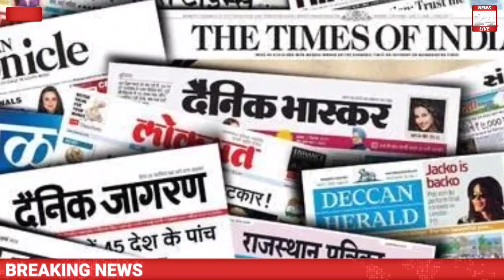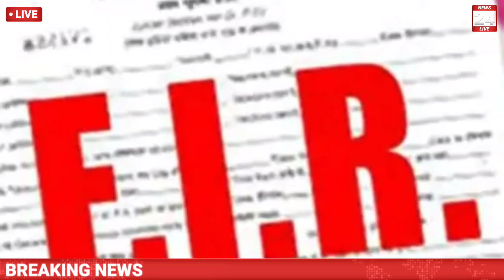चलती बाइक का वीडियो अभी-अभी आई आज की बड़ी खबर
Ambala Haryana
lady constable Katihar Bihar
Gorakhpur news

breaking news